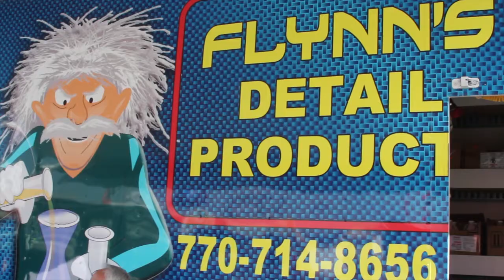Atlanta Motorama Sponsored by Summit Racing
Atlanta Motorama is a must attend show for anyone interested in Classic Cars, Trucks,  and Motorcycles. If it has a motor than it's at Motorama! Come out next year to see even more cool rides.